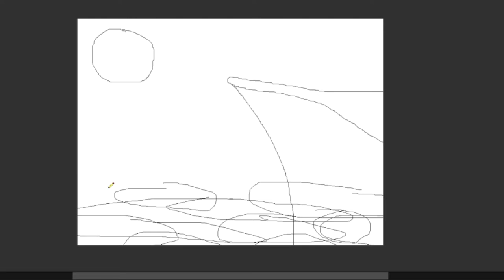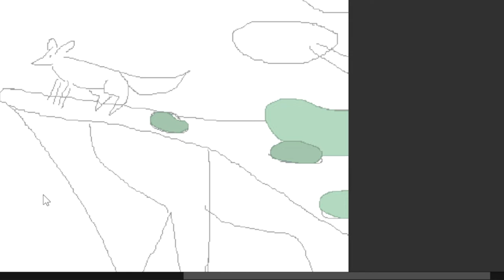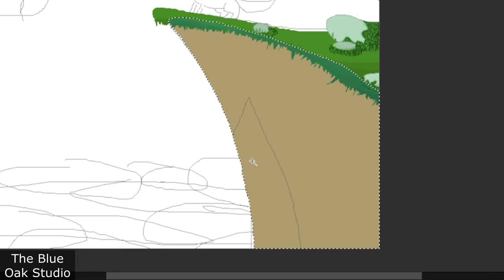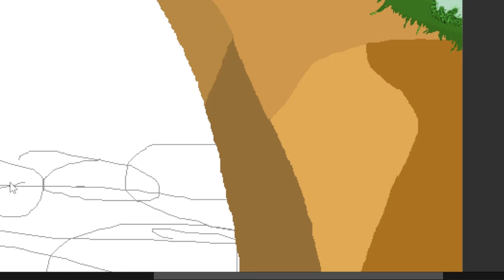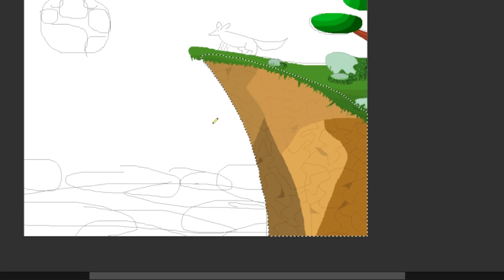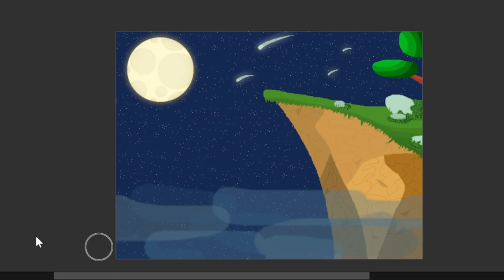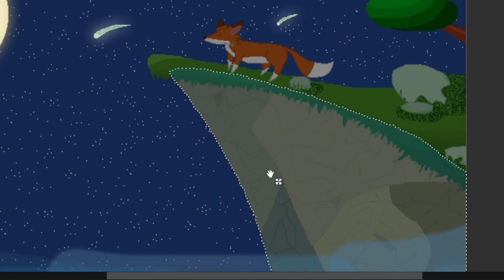SPEEDPAINT (Pixel art) - Cliff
Hello here ! My name's Feufollet Angelusia and welcome. Get confortable, grab your snack and enjoy the video !

Twitch : (Will start in september)

[All the music are easy to found]